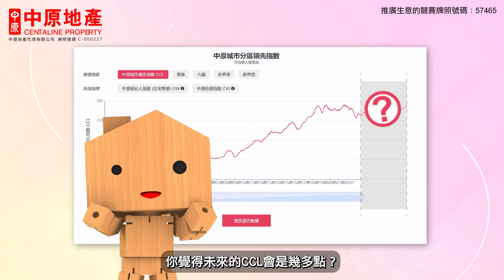【🎢又越過高山又越過谷 CCL未來走向係？】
中原城市領先指數反映二手私人住宅樓價變動，1997年7月基期指數定為100，之後隨社會環境經歷無數高高低低，等小睦話你知最低曾經跌到幾多點📉？最高升到幾多點📈？原來真係差距好遠！😱

緊貼CCL，把握最佳入市時機！🤩你又點睇CCL走勢呢？競猜CCL遊戲⏰下星期一 (8月14日)開始，只要你係🌟中原地產app會員🌟，就可以登入中原地產app，答中一條超超簡單選擇題，就可以估10月27日中原城市領先指數📈CCL！

估中或者最接近既朋友就有機會贏到大獎Klook禮品卡(價值$5,000)！或者二獎RO飲水機(價值$3,788)、三獎家用空氣淨化器 (價值$1,899)、特別獎HKTV MALL電子購物禮券 (價值$100)，特別獎足足有100個名額添！

得獎機會咁高，快d叫多d fd一齊報名啦！🏃♀️ 🏃♂️ 🏃🏻

📍競猜遊戲玩法、活動詳情、條款及細則請上：

推廣生意的競賽牌照號碼：57465